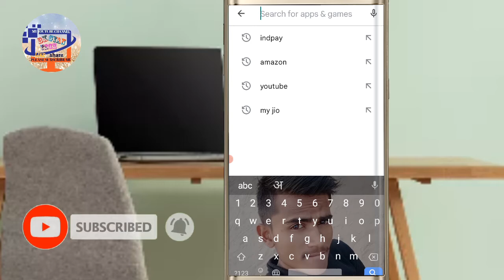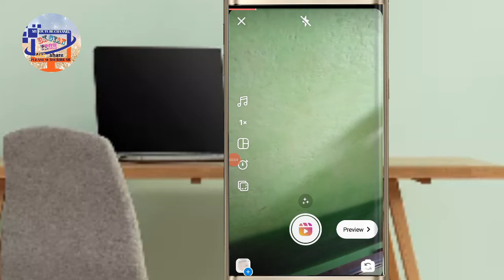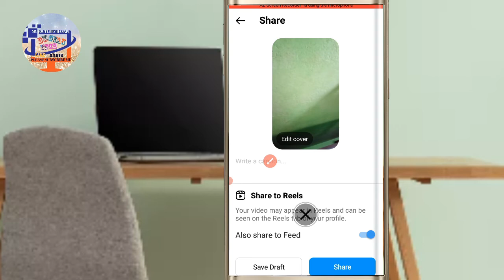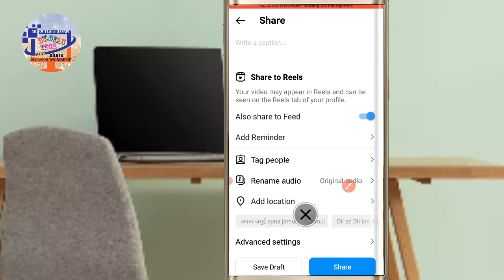Instagram Reels Something Went Wrong Please Try Again in Reels Problem Solved / Relay problem solved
2)} Facebook ka page id .

Queries Solve :-
* Solve Instagram reels video upload problem
* Reel video oops something went wrong problem solve
* Fix Instagram reels video upload problem
*Solve we're sorry but  something went wrong try again
*reels all problem fix reels option not showing problem
*reels video no internet connection problem solved
*instagram reels no internet connection problemm
solved 2022
*instagram reels not working problem solved
*instagram reels something went wrong problem
*how to fix instagram reels something went wrong
problem
*reels something went wrong problem
*reels something went wrong,
*instagram reels oops something went wrong,
*fix instagram reels something went wrong problem
* Solve Instagram reels all problem
*Fix Instagram all problem solution
*Instagram reels video upload nahi ho rha hai
*Instagram ka Reels video kaise upload kare